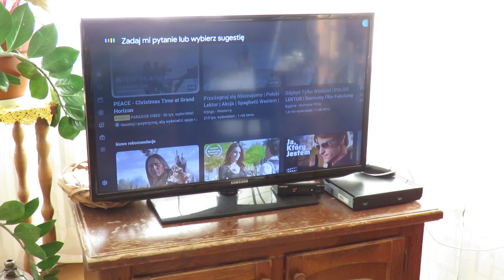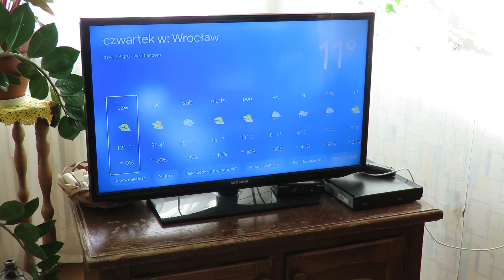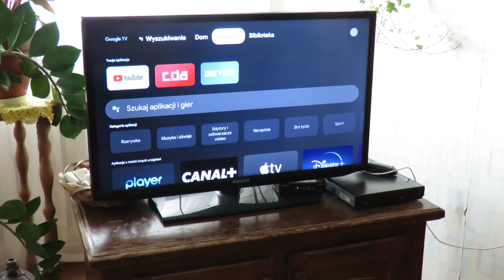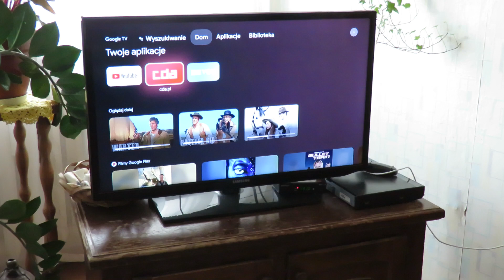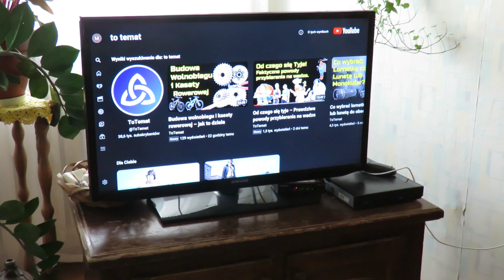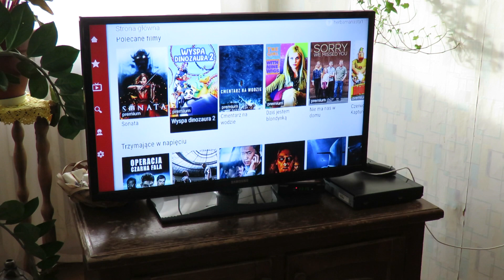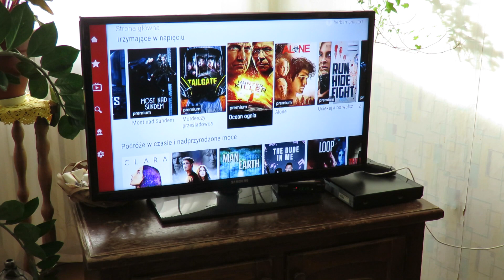Google Chromecast 4 odtwarzacz multimedialny – Opinia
Google Chromecast 4 to odtwarzać multimediów do telewizora. Jest to urządzenie znacznie zwiększające możliwości większości telewizorów (choć nie wszystkich). Dzięki niemu uzyskuje się dostęp do zasobów internetowych oraz platform filmowych a także innych agregatów materiałów multimedialnych.

Google Chromecast 4 działa na bazie niezbędnego łącza WiFi Internetu). Posiada także wbudowały moduł Bluetooth. Dzięki temu małemu urządzaniu telewizor zyska wiele nowych możliwości i dostępu do zasobów internetowych.

Warto wiedzieć, że niektóre nowe telewizory nie potrzebują Google Chromecast - bo mają wbudowane w sobie takie rozwiązania. A więc jest to opcja tylko dla tych urządzeń - które nie posiadają w sobie łączy WiFi oraz dostępu do platform multimediów w sieci.